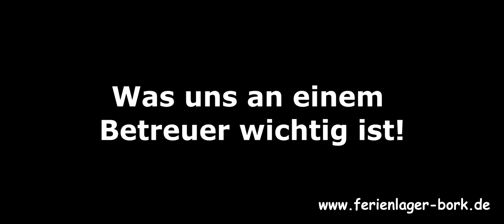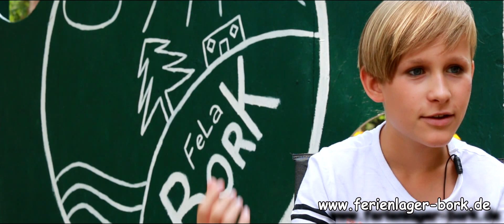Ja, wie soll ein Betreuer sein? Ferienlager Bork 2019 (Brandenburg, Landkreis Ostprignitz-Ruppin)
Betreuer, der perfekte Mensch???

Du bist...
geduldig
kommunikativ
kritikfähig
teamfähig
belastbar, sowohl psychisch als auch physisch
offen für Neues.

Du willst...
dich geduldig auf jedes Kind individuell einstellen, auf seine Wünsche und Interessen
dich und andere motivieren
wenn nötig auf freundschaftliche Art und Weise deine Stellung bewahren können
deine Erfahrung mit Kindern ausbauen.

Du bist dafür bereit...
dich und deine Belange hinter die der Kinder zu stellen
dich mit vollem Einsatz jeden Tag ins Geschehen zu werfen
ein echter Freund für die Kinder zu werden, dem sie alles anvertrauen können
dich auch mal zum Clown zu machen und vorbildhaft vorauszugehen
und viel zu lernen und weiterzugeben über...
...vielseitige und altersgemäße Beschäftigungsmöglichkeiten
...Hygiene und Erste Hilfe
...deine Rechte und Pflichten
...das Beobachten und Einschätzen von Situationen
in TV, Musik, Kino und Spielen.

Und du willst NICHT NUR!...
billig Urlaub machen und dabei ein bisschen Geld verdienen, ohne dafür viel tun zu müssen.
... dann bist du als Betreuer von Kindern im Ferienlagern in Bork genau richtig!